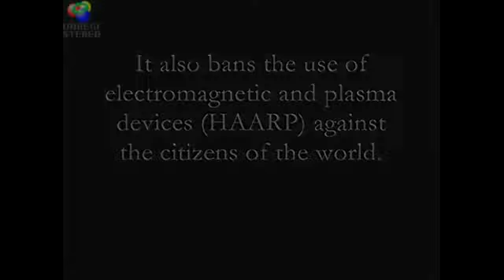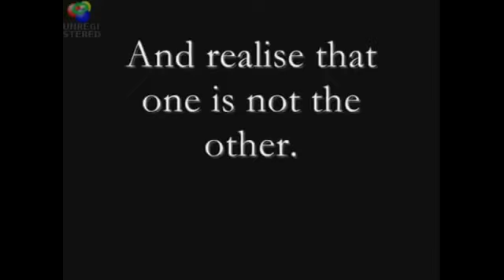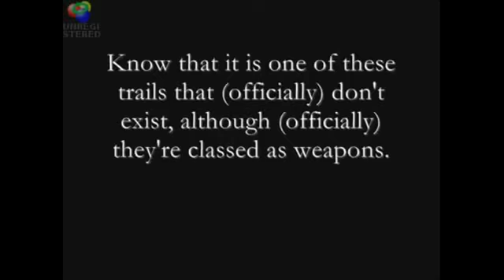U.S. Rogue Military Has & Will Use Weather as a Weapon on Americans - HR 2977